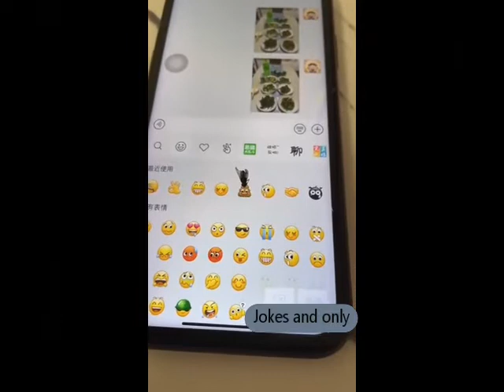You Won't Believe These 20 Minutes of Non-Stop Laughter! |Funny videos|Jokes and only|funny 2023 😂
If you're looking for a quick 20 minutes of laughs, then you need to check out this funny video! From funny animal videos to funny memes to funny situations, this is a video you won't be able to stop watching!

So whether you're looking for a good laugh or just some fun, be sure to check out this funny video! You won't be disappointed!
In this hilarious 20 minute video, you'll get to watch some of the funniest and most random animal videos ever! From puppies playing tag to a llama trying to learn to swim, this video is sure to make you laugh out loud!

Not to be missed, this video is full of Funny Moments, Funny Situations, and even a few Funny Memes. If you're looking for a good laugh, then you need to check out this video!
Very funny videos that can please and cheer you up. Funny moments with animals, funny moments with people, unique shots that even if they sang to share with you. Uplifting videos, pranks, jokes, funny people, funny animals, unique interesting situations.

24 minutes of selected jokes are collected in one video.